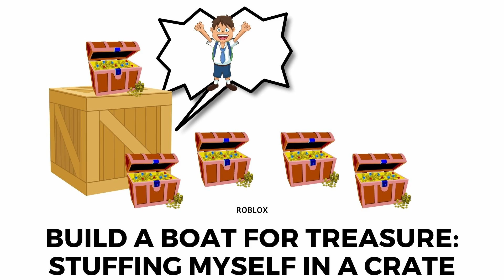Build a Boat for Treasure: Stuffing myself in a crate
Naoki stuffs himself in a crate, and makes a tiny chest army. Will he make it to the end? Watch the video to discover!